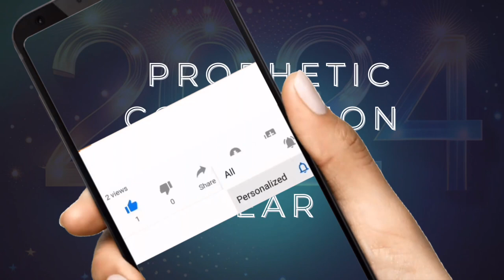PROPHETIC CONFESSIONS FOR THE YEAR #2024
Sound: @herikant